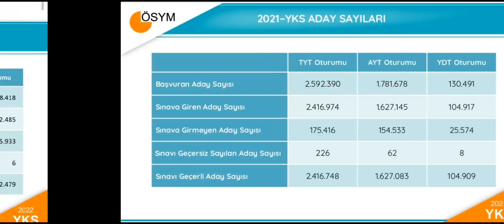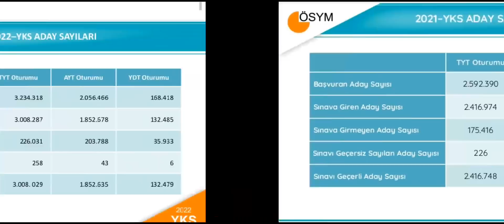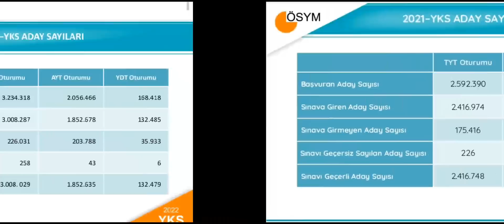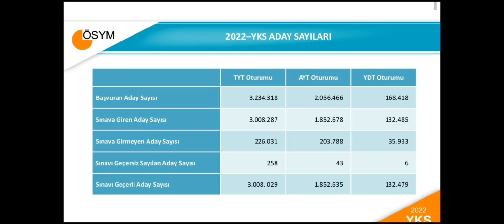2022 YKS DİKKAT 🔥 BU YIL HERHANGİ BİR ÜNİVERSİTEYİ KAZANAMAYANLAR REKOR KIRACAK‼️yks2022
2022 YKS TERCİH DÖNEMİNDE ÜNİVERSİTE KAYITLARINDA
YURT-BURS BAŞVURULARINDA
TÜM DETAYLAR KANALIMIZDA OLACAK 🔥

.➡️Bire bir ücretli tercih danışmanlığı ve koçluk için ÖZGÜRCE REHBERLİK Instagramdan DM atabilirsiniz👍👍👍👍